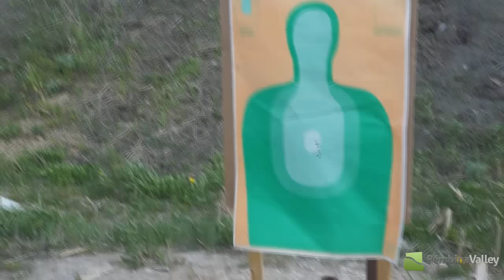Altona Police Service Tests New M4 Rifles